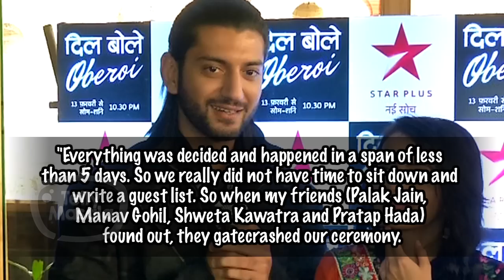Kunal Jaisingh aka Omkara OPENS UP On His SECRET ENGAGEMENT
Click on the video to hear Kunal Jaisingh aka Omkara opening up about his secret engagement with Bharti Kumar.